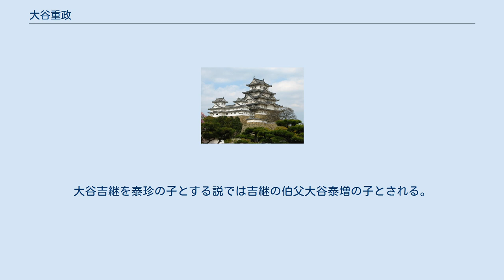大谷重政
大谷 重政（おおたに しげまさ）は、安土桃山時代から江戸時代前期にかけての武士。
幼名を助六郎。
父は大谷吉継の三男大谷泰重。
別名を宇佐美修理。
子に大谷重照。
 寛永3年（1626年）越前福井藩主松平忠昌に1800石で出仕し、家老を輩出する高知家の大谷丹下家の祖となった。
 子に助六重照がいる。
この重照ないしは孫の助六の時、貞享3年(1686年)半知召し上げとなるが、正徳3年(1713年)4月28日にお役御免となり、このとき家老高知家に列せられ、合わせて百石を加増され千石となっている。
高知家の席次は岡部左膳の次席とされた。
子孫は最終的に千四百石にまで加増され、子孫に明和の越前一揆で一揆勢の説得にあたった大谷助六（実名不詳）、幕末期の大谷助六（同左）、大谷半平（大館兵馬）がいる。
 大谷助六は高知家として大名広路の東側、松平主馬家の対面に屋敷を賜っていた。
のち大谷助六の屋敷は藩の民政局として使用された。
大谷半平も福井城三の丸に屋敷を与えられていたが、藩校明道館建設のため屋敷を移されている。
 『華頂要略』では鳥居小路経孝の孫とされる。
大谷吉継を泰珍の子とする説では吉継の伯父大谷泰増の子とされる。